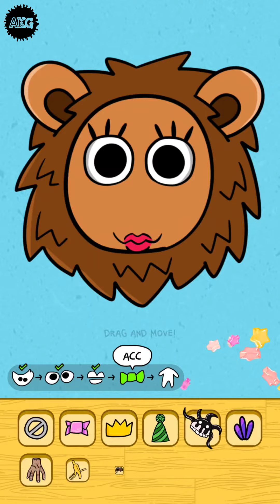MAX LEVEL in Monster Playtime: Makeover Game